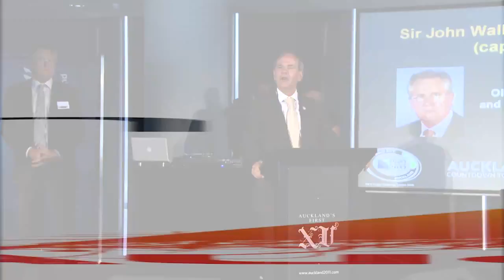Auckland's 1st XV Announcement - Rugby World Cup 2011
Mayor Len Brown announces 15 awesome Aucklanders who will champion the city's role as the hub of Rugby World Cup 2011. Hear from J. Williams, Julie Christie and Simon Gault on what the tournament will mean.